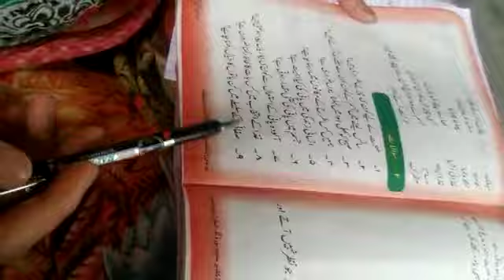صحت اور صفائی (7)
Lesson Delivered By Mtr. Mehmooda Begum Tr. B. M. S. Lountha